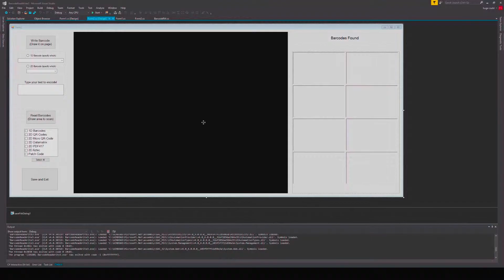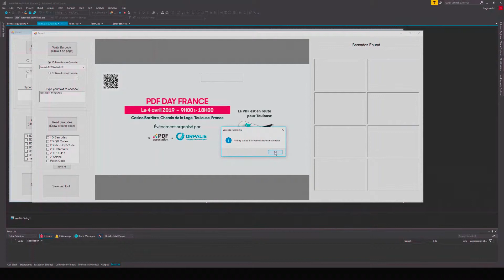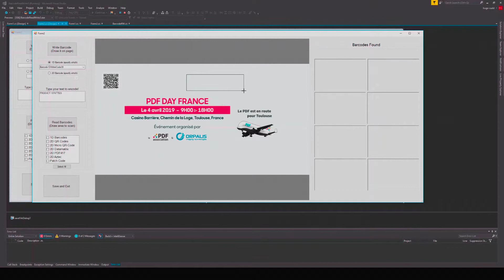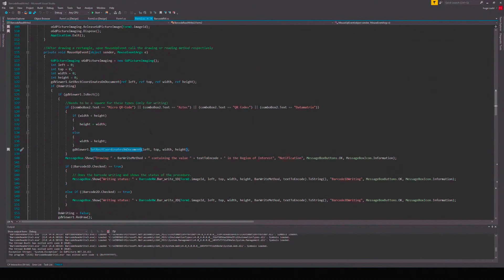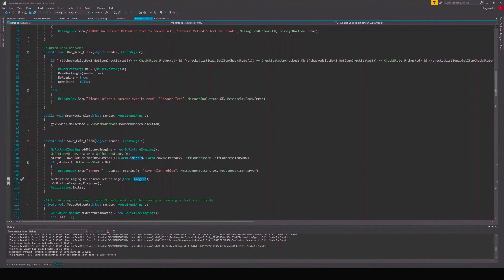GdPicture.NET Barcode Writing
In this video we'll be covering how to write a 1D or 2D barcode on your documents using GdPicture.NET, a document management and image processing SDK

Timestamps:
0:00 Introduction
0:30 Application demonstration
2:28 1D Barcode methods
3:50 Setting a region of interest
4:11 2D Barcode methods
5:05 Writing barcodes on PDFs
5:46 Free resources and memory
6:11 Outro